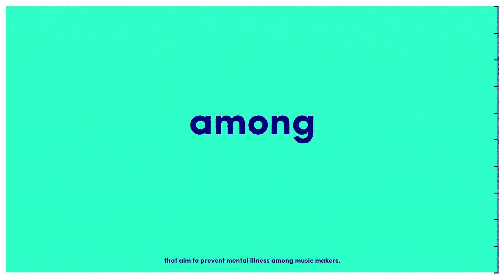The73Percent - For a Healthier Music Climate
For a long time, we have been bothered by what seems to be an increasing amount of music makers suffering from mental illness. To investigate our thesis, we’ve asked almost 1500 independent music makers about their mental health and the results are disheartening.

We want to get everyone talking. Something needs to change and it’s time to put the state of our artist’s mental health on the agenda, before streams and commercial success. The music industry needs to wake up. Help us by sharing the73percent.